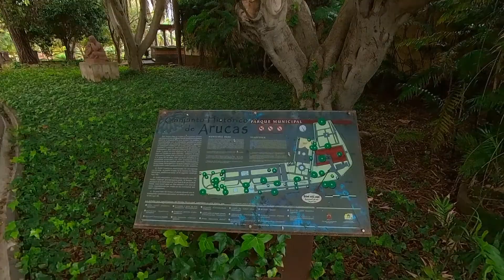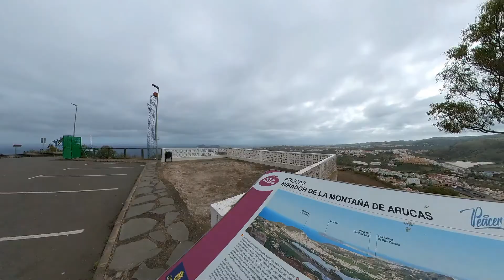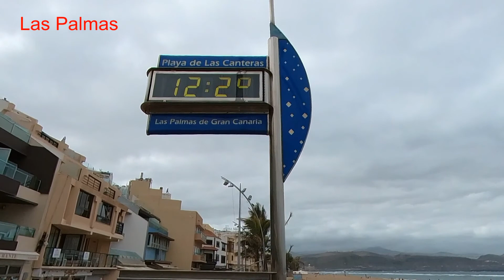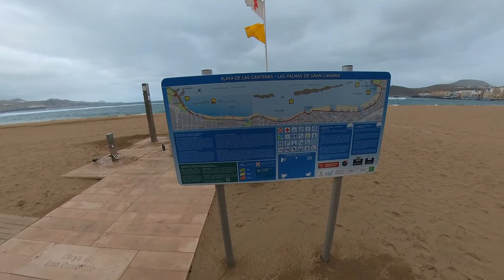Arucas and Las Palmas 2022 by MrMarek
Cold and wet north part of Gran Canaria (start of March) compared to south part. However, nice as well.